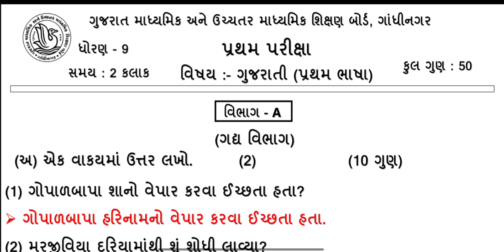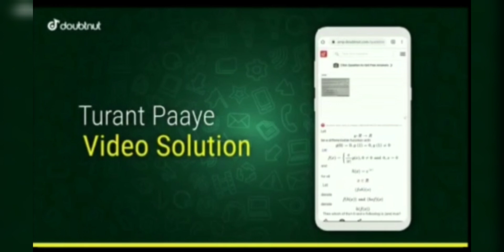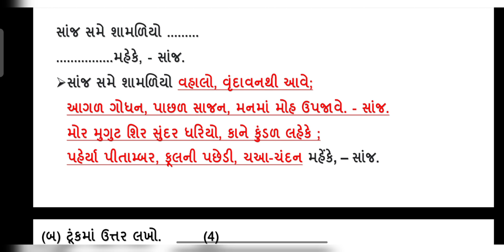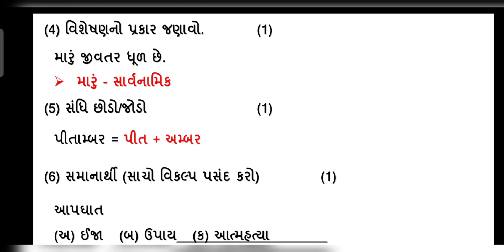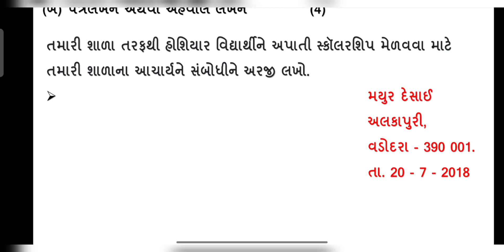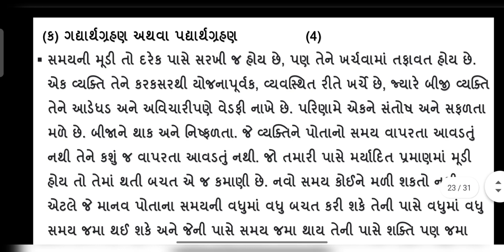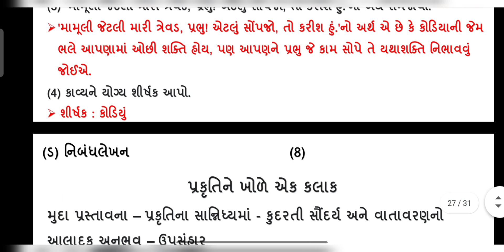partham parixa oct 2021 | std 9 gujrati | real paper | dhoran 9 guj pratham samayik kasoti 2021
standard 9 Gujarati pratham parixa october 2021 full solution real paper solution dhoran 9 Guj nidan kasoti paper solution

1) Apne Doubt ki photo kheecho
2) Sawal ko crop karke send karo
3) Turant Video Solution pao

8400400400 par Whatsapp karke apne sabhi Doubt ko kardo out!!

std 9 gujrati nidan kasoti paper solution
dhoran 9 guj pratham parixa real paper solution
pratham satrant parixa octomber 2021 solution dhoran 9 gujarati
pratham nidan parixa oct 2021 std 9 guj solution real paper